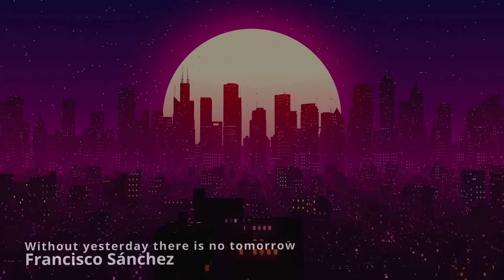Withouth yesterday there is no tomorrow.- Francisco Sánchez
Retro sound. Sonidos retro.